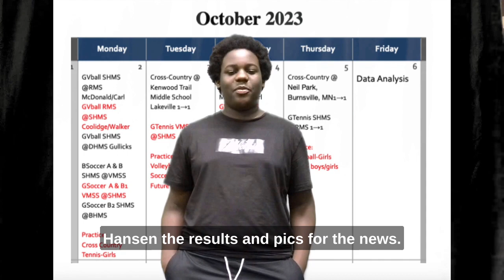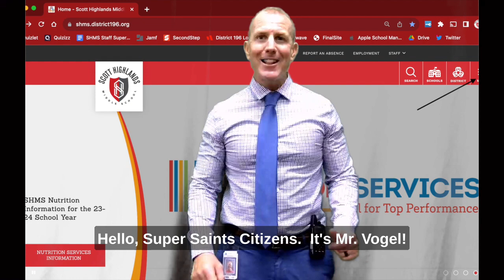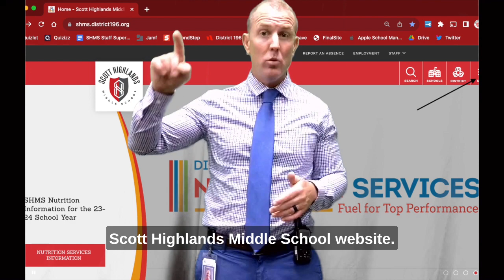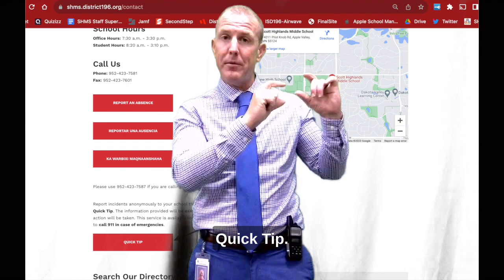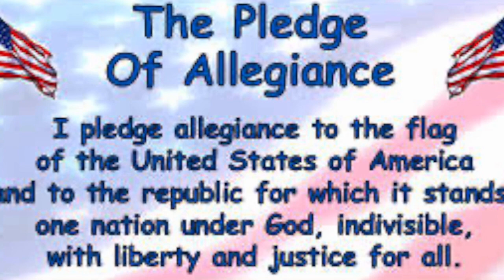SHMS News Oct 5th, 2023